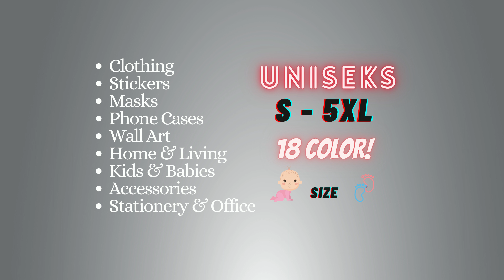Cute Cat Designs for cat lovers [black, white, multiple colors shirts, sweatshirt, hoodies designs]